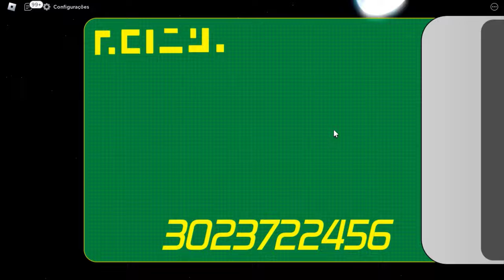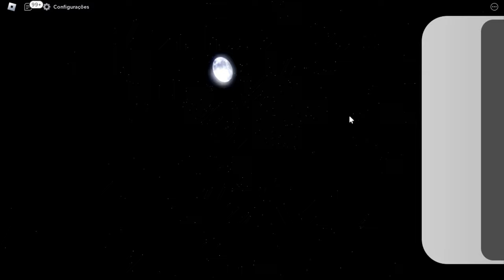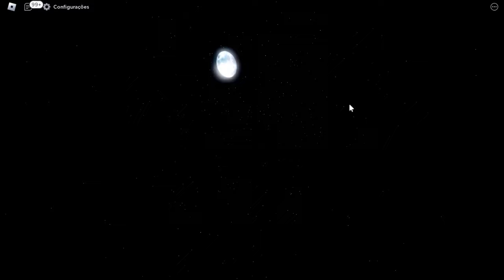COMO PEGAR OS MELHORES 7 STARS COM ESSE NOVO BUG NO ALL STAR TOWER DEFENSE DEPOIS DA ATUALIZAÇÃO